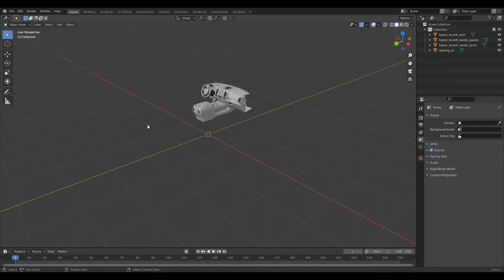BeamNG.drive | Ford Ranger Wildtrack Dev Update 2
BeamNG.drive | Ford Ranger Wildtrack Dev Update 2 (CAB)